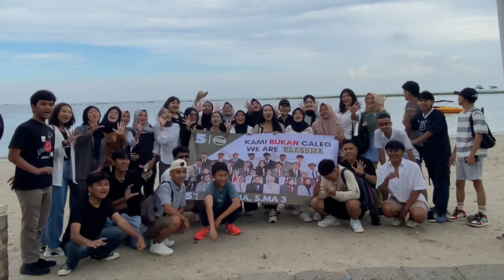SOPEL GOES TO DUFAN RIL-PART 1